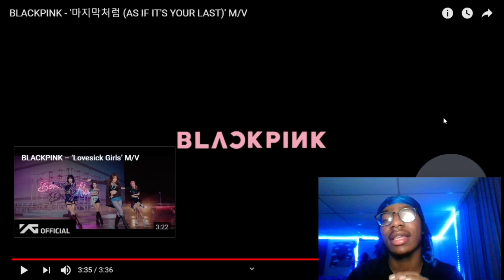AMERICAN REACTS TO 😱 BLACKPINK - '마지막처럼 (AS IF IT'S YOUR LAST)' MV FOR THE FIRST TIME REACTION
**Ignore This**
blackpink songs,
blackpink reaction,
blackpink album,
blackpink and selena gomez,
blackpink and cardi b,
blackpink all songs,
blackpink album reaction,
blackpink album unboxing,
a blackpink guide trainees to now,
a blackpink ice cream,
a blackpink song,
a blackpink megamix,
a blackpink kill this love,
a blackpink how you like that,
a blackpink guide trainees to now reaction,
a blackpink haunted house,
blackpink boombayah,
blackpink bet you wanna,
blackpink bts,
blackpink behind the scenes,
blackpink boombayah live,
blackpink blackpink,
blackpink bbhmm,
blackpink boombayah reaction,
blackpink love sick girl,
blackpink cardi b,
blackpink coachella,
blackpink crazy over you,
blackpink concert,
blackpink christmas,
blackpink cover,
blackpink choreography,
blackpink crying,
c blackpink eric,
c blackpink nopal,
yesha c blackpink concert,
triple c blackpink,
yesha c blackpink ticket,
cookie swirl c blackpink,
yesha c blackpink lightstick,
blackpink bts v,
blackpink dance,
blackpink debut,
blackpink dua lipa,
blackpink dance cover,
blackpink diaries,
do blackpink,
du blackpink song,
do blackpink like each other,
do blackpink live in the same house,
do blackpink write their own songs,
do blackpink lip sync,
do blackpink play pubg,
do blackpink like bts,
blackpink english ]